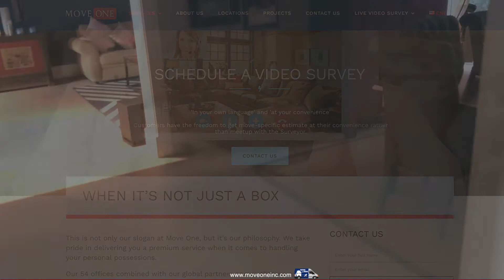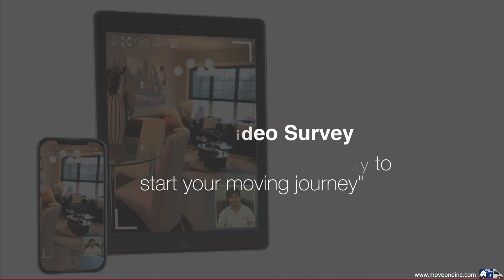Online Video Survey 2021 v1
Moving Soon?

Move One Online Video Survey
"An easy and convenient way to start your journey"

Move One Moving Company | Pet Shipping | Logistics Company | Relocations